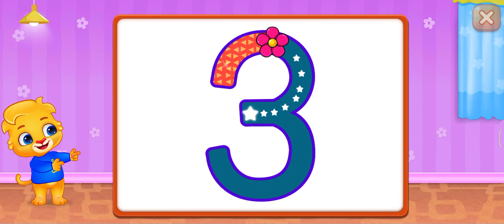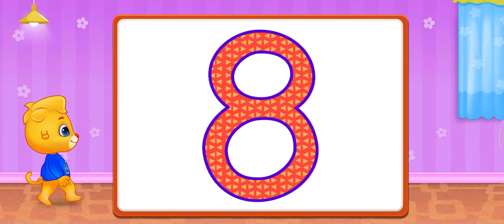Educational Games for Kids Number Kids Walkthrough Gameplay online